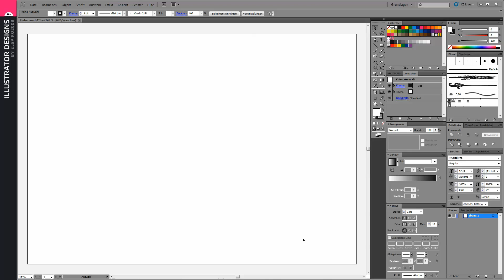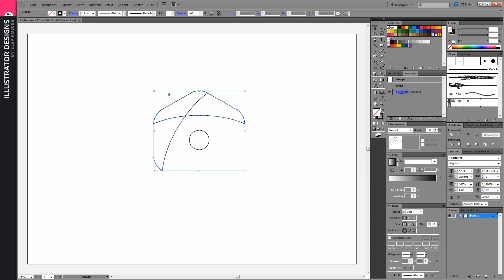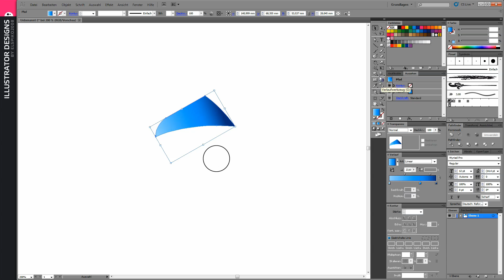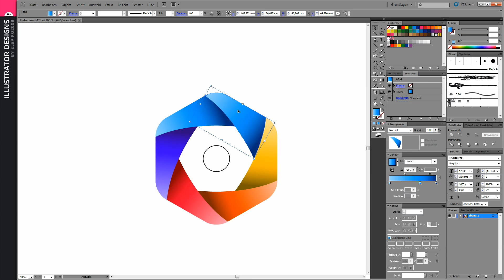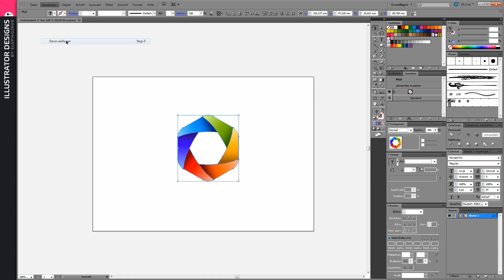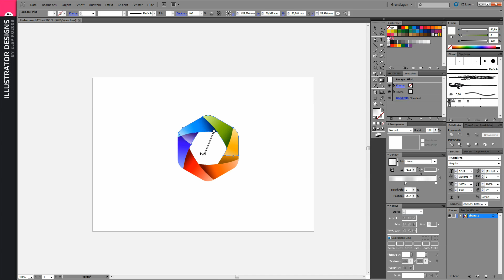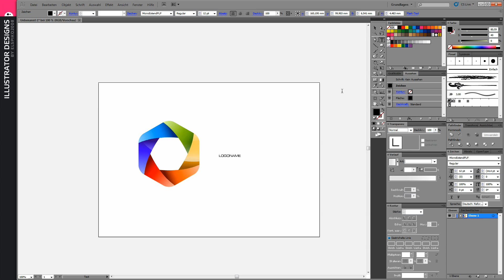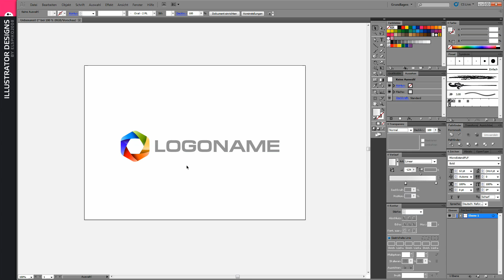Adobe Illustrator // simple logo 10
That's a time lapse of a logo design.
That video is not meant to be a tutorial, it's rather for inspiration. ;)
Made in Adobe Illustrator CS5.